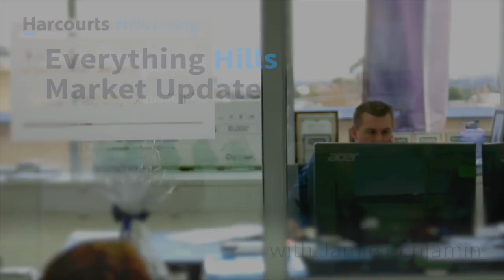Everything Hills Market Update with Jamie Benjamin - October 11, 2016